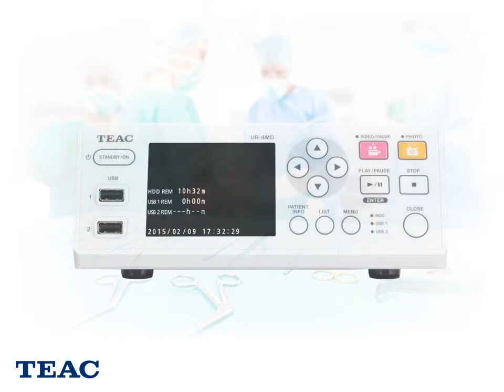UR 4MD Processing Recorded Data